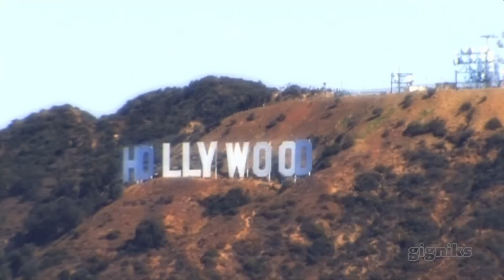Actor (Matthew Rhys)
WHAT YOU DO: An actor plays characters in radio shows, videos, plays and musicals, TV series, and movies.

EDUCATION: Studying acting in college or training at an acting conservatory can help develop your skills, but agents and casting directors don't care nearly as much about education as they do about experience.

USEFUL SKILLS: Research skills, communication skills, flexibility, creativity, and self-confidence. You have to be willing to work hard, prepared to deal with anything (especially rejection), and able to bring something new to each role.

HOW TO GET IN: Start with small acting jobs, like roles in independent or student films. Keep in mind most of the jobs for actors are in New York City and Los Angeles, so it's probably a good idea to get over to one of those areas.

CAREER PATH: Start with small acting jobs and build a good reputation and on-camera resume by consistently putting on good performances. This will help you get auditions for bigger parts, which will help get you noticed. Then you can work your way up to high-profile roles.

PAYBACK: The money an actor makes depends on the amount and type of work you do. Some actors have to find part-time jobs to make ends meet, some are able to sustain themselves with various small roles, and the ones who make it big rarely have to worry about money.

DOWNSIDES: Job uncertainty, lots of competition. If you're going to be an actor, you have to be ready to deal with lots of failure before finding success.

FUTURE OF JOBS: The number of jobs is expected to grow 3-9% during the 2010-20 decade, which is slower than average. As always, directors are constantly looking for new actors to play small parts, but there aren't a lot of openings for big-time actors.

Video produced by students at LAHSA (Los Angeles High School of the Arts) working with Gigniks' career media program.

For more information or to make a donation, please visit us